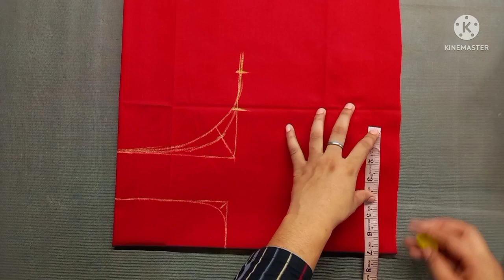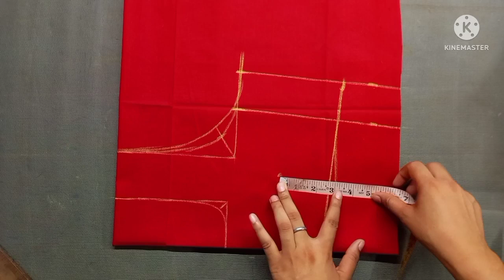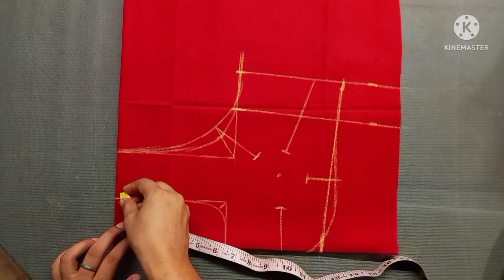Belt Blouse Cutting With All Size Measurement In Hindi / simple Blouse cutting measurement in Hindi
belt Blouse ki cutting kaise kre, belt Blouse ki Drafting theory, belt Blouse, yoke patti Blouse Cutting,

doston aaj main aapke Silai class 10 Mein blouse cutting aur Silai course Lekar I hun blouse ki cutting aur Silai Kaise sikhe step bye step ise Ham aapko bahut hi Aasan tarike se Silai Kaise sikhe aapko bataya Hai Maine Bahut Hi Kam Samay Mein blouse cutting Sada blouse design Sada blouse Sada blouse cutting ke sath stitching course kaise karte hain

today in this tutorial you learn blouse cutting and stitching in Hindi of simple blouse cutting and stitching for the that blouse in very easy and simple step by step full tutorial on the simple blouse if have you any question related to this blouse tutorial than comment below these getting and stitching of simple blouse I am reply as soon possible with answer of question asked by you on blouse stitching..
so friends I am see you in our new coming tutorial like this blouse.